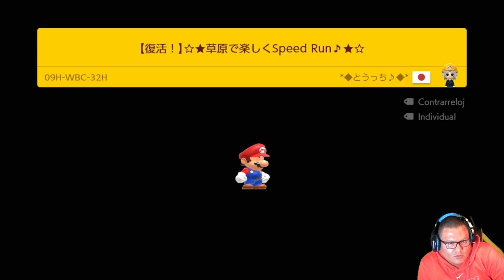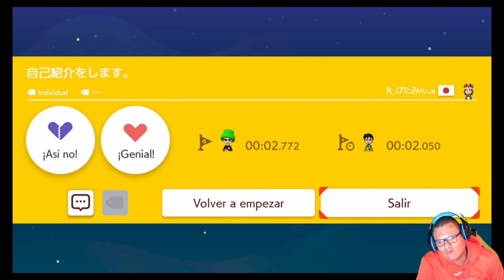Super Mario Maker 2 Juego x primera vez modo difícil.(no muy difícil)